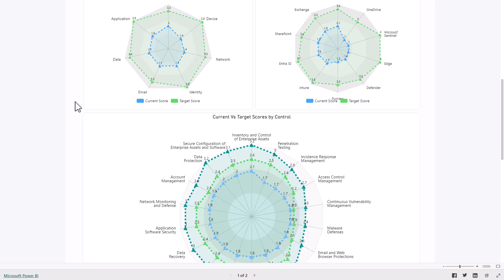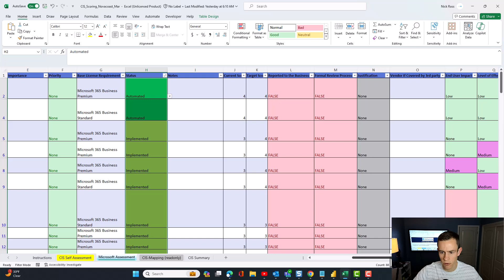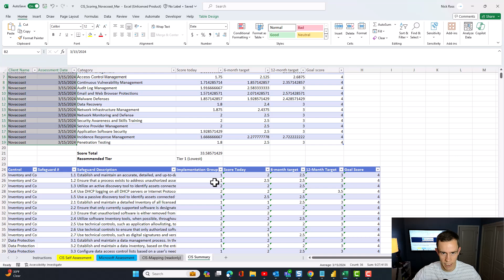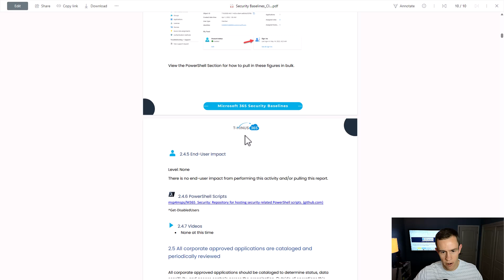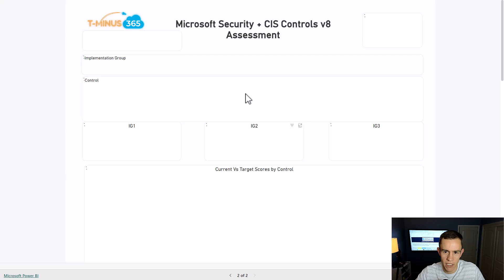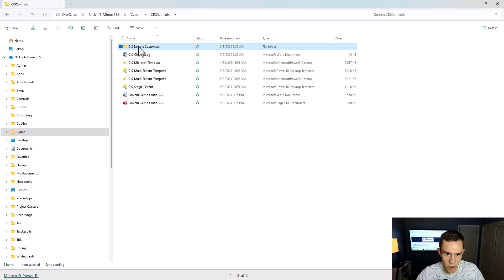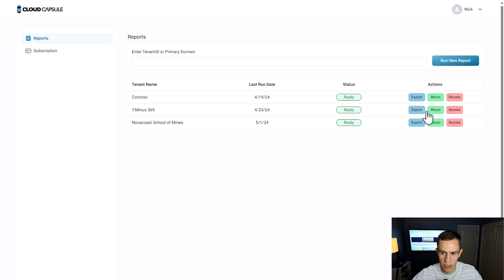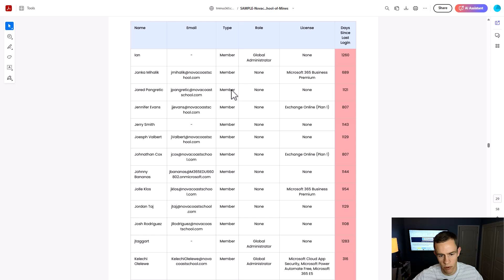Navigating Microsoft 365 Security Baselines | A Strategic Approach with the CIS Controls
In many cases, MSPs do not have formal policy definitions in place and the lifecycle around cybersecurity is very ad-hoc or reactive in nature. If you are looking to level up in this area, check out the template I built that leverages the CIS Controls as a north star to help you begin to get organized today along with putting a WHY behind the policies and controls you are implementing.

Table of Contents:
00:00 -Intro
00:55 -Free Self-Assessment
05:49 -Enablement Guide
06:49 -Power BI Template
12:54 Automated Self-Assessment